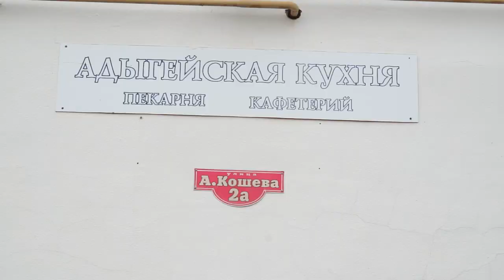10-05-2023 г Работа пекарни Шовгеновых в а Блечепсин